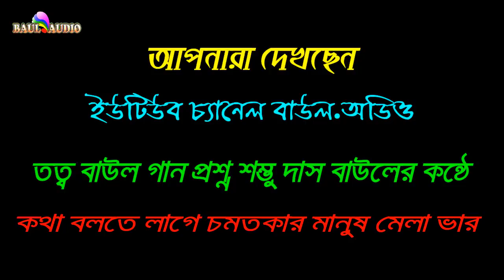Baul Gaan || কালী মায়ের রূপের বর্ননায় প্রশ্নকর্তা শম্ভূ দাস বাউল || Sambhu das baul || BAUL.AUDIO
Baul Audio Presenting You The Bengoli Song

Song - Dekhlam vober hate vober manush ( Procholito )

Singer -  Sambhu das baul ( Caning. N.24 Pargona )

Please SUBSCRAIB Our Chanel